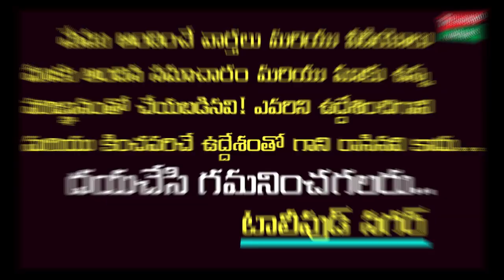Namrata Shirodkar Film Entry & Achievements | Namrata & Mahesh Babu Love Story | Tollywood Nagar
Namrata Shirodkar Film Entry & Achievements. Tollywood Actress Namrata Shirodkar & Mahesh Babu's Love Story and their age difference can be known here.

Hey guys!